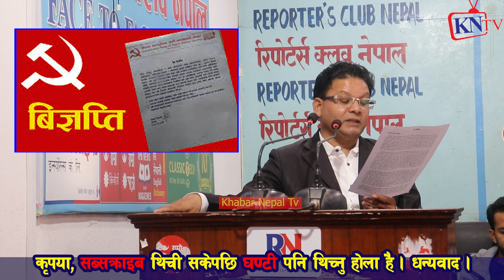प्रचन्डलाई ठुलो झड्का,माओबादी पार्टी बहिस्कार शेरबाहादुरको सरकार ढल्दै,KP Oli दंग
ख्यास्स पुतली,
Communist Party of Nepal (Maoist Centre)
Nepal’s communist movement takes yet another turn
Nepal’s governing communist party ‘dismissed’ from poll register
Communist Party of Nepal (Revolutionary Maoist)